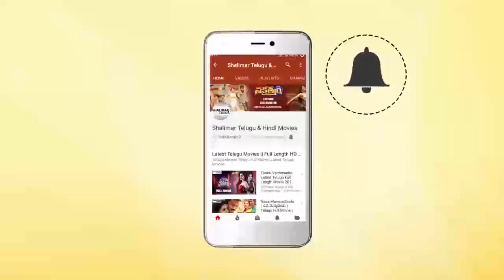Y.V.S. Chowdary Launches Samshayam Trailer || Tagubothu Ramesh || Shalimarcinema